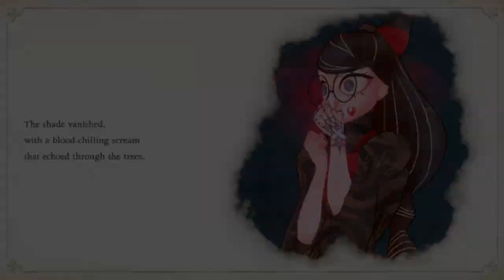(Cereza and Cheshire are done?!) Bayonetta Origins: Cereza and the Lost Demon #14